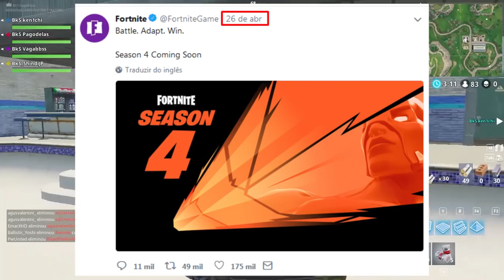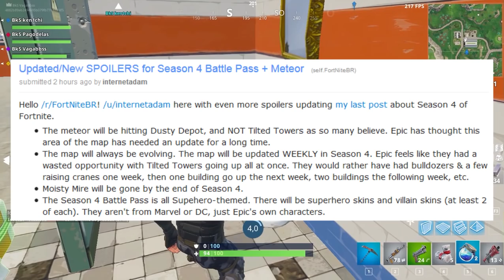FORTNITE - O METEORO VAI ATINGIR O DEPÓSITO EMPOEIRADO?!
Fala galera, Vagabbss aqui, com mais um noticia sobre o meteoro e a temporada 4 no Fortnite Battle Royale.